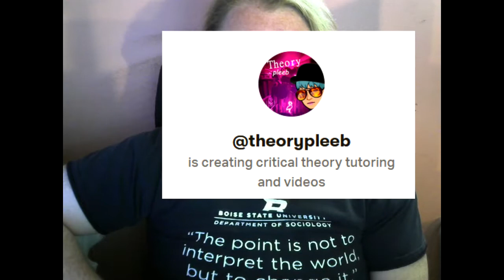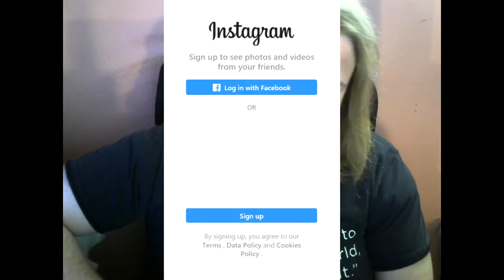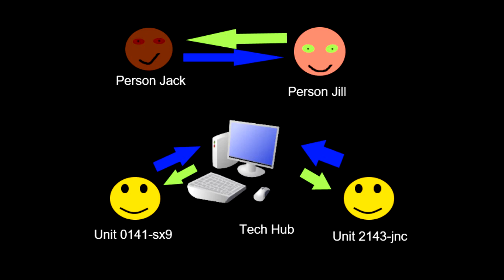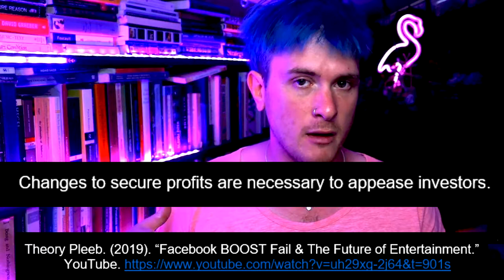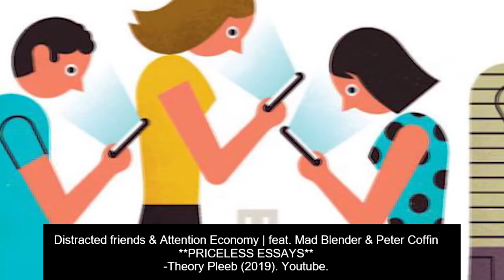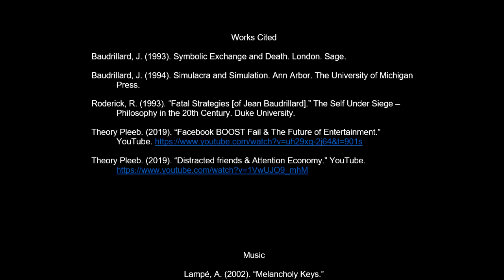Persona Non Gracious Instagram 2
Baudrillard, J. (1993). Symbolic Exchange and Death. London. Sage.

Baudrillard, J. (1994). Simulacra and Simulation. Ann Arbor. The University of Michigan
Press.

Roderick, R. (1993). “Fatal Strategies [of Jean Baudrillard].” The Self Under Siege –
Philosophy in the 20th Century. Duke University.

Theory Pleeb. (2019). “Distracted friends & Attention Economy.” YouTube.

Music
Lampé, A. (2002). “Melancholy Keys.”